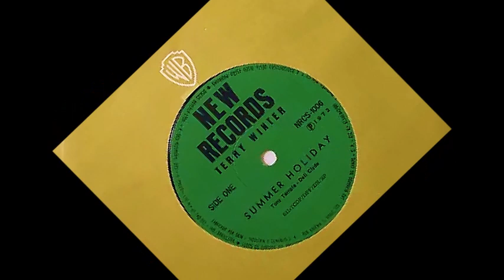(Playback) Terry Winter - Summer Holiday (1971)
(Playback) Terry Winter - Summer Holiday  (1971)  Karaokê